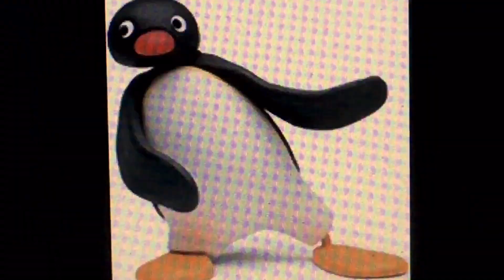The Nightmare Before Christmas (DisneyandNickelodeon Toon Style) cast video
Other cast:
Halloween Monsters - Kaiju of Enemies of Gamera, Ghosts, Big Cheese's Robots, Rita's Monsters, Zedd's Monsters, Jyarei Monsters, Nightmare's Monsters, Desira Monsters, Killer Klowns and The Titans (Gamera, The Real Ghostbusters, Samurai Pizza Cats, Mighty Morphin Power Rangers, ETO Rangers, Kirby: Right Back at Ya!, Pandalian, Killer Klowns from Outer Space and Hercules)
The Melting Man - Fox (Franklin)
Hanging Tree - Winnie the Pooh
People of the Real World - Monsters (Monsters, Inc.)
Elves - Lemurs (Madagascar) and Ants (A Bug's Life)
Love Elves - Doki and Mundi (Doki)
Christmas Gathering - Madeline and the Girls (Animated)
Alsleep Elves - The Seven Dwarfs (Snow White and the Seven Dwarfs)
The Easter Bunny - Buster Bunny (Tiny Toon Adventures)
Zombie Toy Duck - Vermithrax Pejorative (Dragonslayer)
The Vampire Bear - The Shark (Jaws)
Santa's Helps - The Brooms (Fantasia)
Giant Snake - Gizmo (My Science Project)
Jack's Sleigh - The Flying Machine (Chicken Run)
The Rat - Templeton the Rat (Charlotte's Web)
Mrs. Claus - Cute Widow Tweed (The Fox and the Hound)
Pajamas Boy - John Darling (Peter Pan)
Pajamas Boy's Parents - Mamoru Chiba and Usagi Tsukino (Sailor Moon)
Shrunked Head - Halley's Comet Vampire (Lifeforce)
Policeman - Pero (The Wonderful World of Puss in Boots)
The Evil Wreath - Norris Thing (The Thing)
Little Boy with Donald Duck Pajamas - Chip (Hello Kitty's Furry Tale Theater)
Little Girl with Mickey Mouse Pajamas - Gadget Hackwrench (Chip 'n Dale Rescue Rangers)
Bats - Gremlins (Gremlins)
Various Scared People - Munchkins (The Wizard of Oz)
Granny - Pearl Pureheart (Mighty Mouse)
Pumpkin-in-the-Box - Alligator (1980)
Newcaster Reporter - Karen (The World of Hans Christian Andersen)
Soldiers - Policemens (E.T. the Extra-Terrestrial)